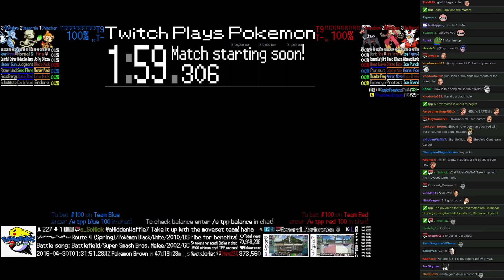Twitch Plays Pokémon Battle Revolution - Match #40144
Match #40144 [Blue: Chimchar, Smeargle, Kingdra] vs [Red: Houndoom, Blaziken, Delibird]